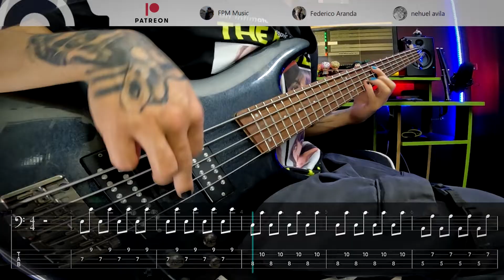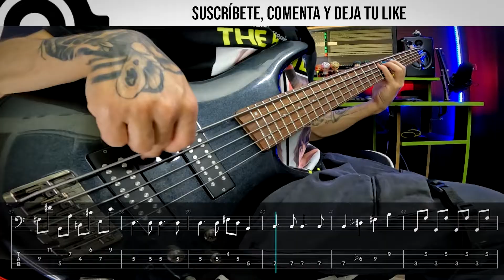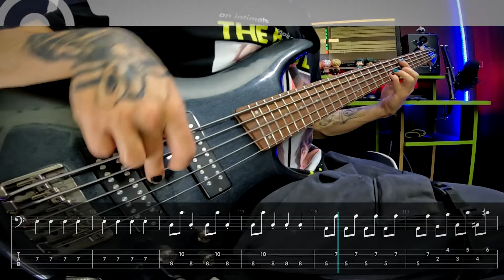Blondie - Atomic | Bass Cover | Styfler Fonsek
TUNING: AEADG
SONG: Atomic
ARTIST: Blondie
ALBUM: Eat To The Beat
GENRES: Pop Rock, New Wave
RELEASED: 1979
GEAR
Ibanez SR 305E
Presonus STUDIO 26c